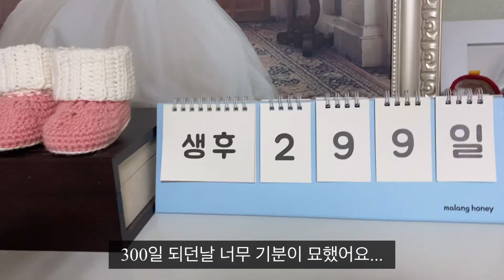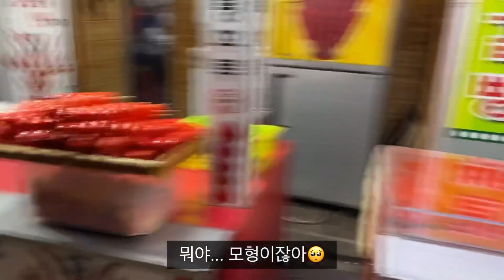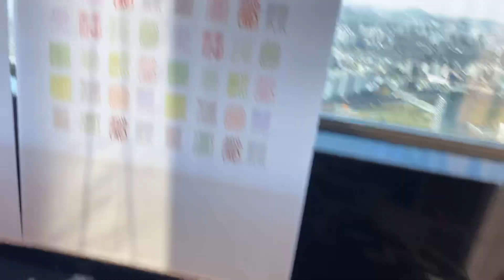꿀복이네 돌잔치_돌잔치준비, 돌한복, 광장시장,한복고름매는법,고궁촬영,63빌딩돌잔치,워킹클라우드돌잔치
드디어 우리 꿀복이가 태어난지 1년 ... 첫돌이 되던 날 ❤️
너무 설레이고 또 잘 하고싶어 욕심도 부리고 신경쓸 것이 많아서
꿀복이가 돌끝나고 돌치레를 한게 아니라 엄마인 제가 돌치레를 하게되었어요ㅜㅜ
결국 한달동안 푹 쉬었답니다.

서툰 영상이지만 예쁘게 봐주세요 🤗

영상 많이 흔들렸는데... 아직 초보라 짐볼이라는 장비를 잘 못 사용해요...
앞으로 더 다은 영상을 위해 노력하겠습니다.

300일 될때 부터 돌잔치 준비를 시작해서
아기 돌한복
엄마아빠 돌한복
고궁촬영
메이크업샵 찾기
스냅찍기
돌답례품 돌수건준비
돌떡준비
진짜 너무 바쁘고 신경 너무 써서 좀 스틀 받았어요 🙇🏻‍♀️

앞으로는 주 2회 영상을 업로드하는 것이 제 목표 입니다.

그럼 오늘도 꿀복이네와 함께 하실래요 ? 👨‍👩‍👦